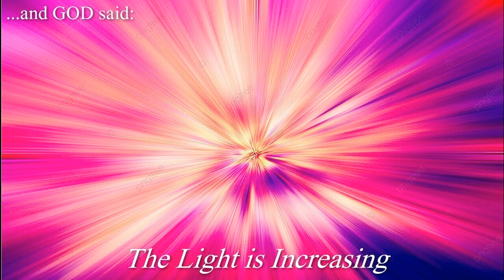94 and GOD Said The Light Is Increasing